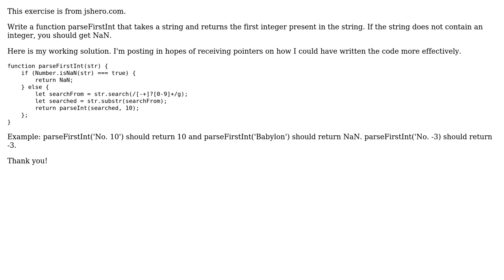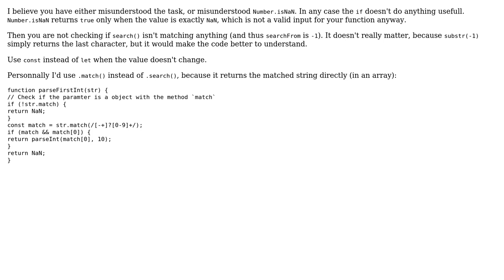Code Review: Improving function that parses string and returns first integer present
With thanks & praise to God, and with thanks to the many people who have made this project possible! | Content (except music & images) licensed under CC BY-SA | Music | Images & others | With thanks to user RoToRa user James Kemp and the Stack Exchange Network Trademarks are property of their respective owners. You are responsible for your own actions.